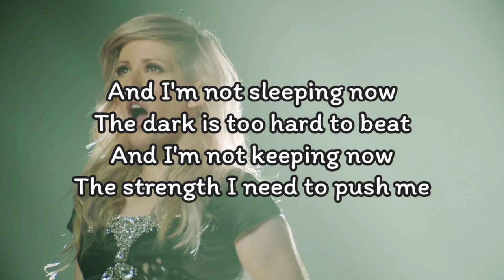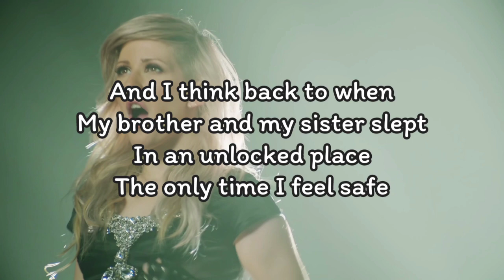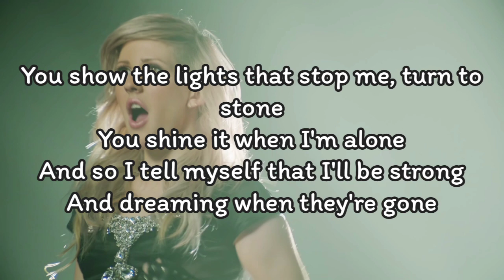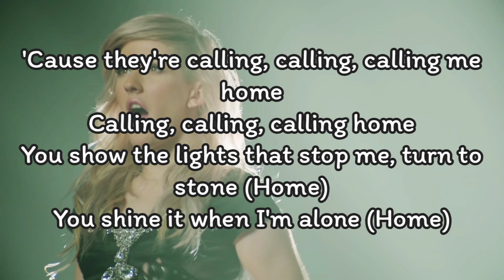Ellie Goulding - Lights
Ellie Goulding - Lights (Lyrics)

I had a way then
Losing it all on my own
I had a heart then
But the queen has been overthrown

And I'm not sleeping now
The dark is too hard to beat
And I'm not keeping now
The strength I need to push me

You show the lights that stop me, turn to stone
You shine it when I'm alone
And so I tell myself that I'll be strong
And dreaming when they're gone

'Cause they're calling, calling, calling me home
Calling, calling, calling home
You show the lights that stop me, turn to stone (Home)
You shine it when I'm alone (Home)

Noises
I play within my head
Touch my own skin
And hope that I'm still breathin'

And I think back to when
My brother and my sister slept
In an unlocked place
The only time I feel safe

(Lights, lights, lights, lights)
Home, home (Lights, lights, lights, lights)
(Lights, lights)